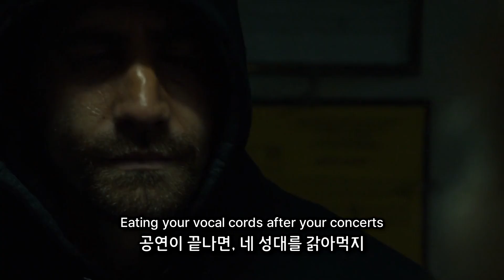Eminem - Bad Guy (Last Verse) [가사/해석]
I also represent anyone on the receiving end of those jokes you offend
난 네 모욕적인 장난에 희생당한 모든 이들을 대변해
I'm the nightmare you fell asleep and then woke up still in
난 네가 잠에서 깨어나서도 벗어날 수 없는 악몽이자
I'm your karma closing in with each stroke of a pen
네가 가사를 쓸 때마다 다가오는 업보
Perfect time to have some remorse to show for your sin
네가 저지른 악행들을 뉘우치기에 좋은 기회지만
Nope, it's hopeless, I'm the denial that you're hopelessly in
아니, 넌 가망 없어, 난 네가 애써 부정하고 있는 현실이지
When they say all of this is approaching its end
사람들은 이 모든 게 결말에 가까워진다고 말하지만
But you refuse to believe that it's over, here we go all over again
넌 그 결말을 부정하고, 이렇게 또다시 우리의 이야기는 반복되지

Back's to the wall, I'm stacking up all them odds
궁지에 몰린 채로, 내가 쌓아 올린 벽 앞에 부딪혔네
Toilet's clogged, yeah 'cause I'm talking a lot of shit
변기가 막혔어, 그래, 내가 지껄인 수많은 개소리 때문이지
But I'm backing it all up
근데 다 맞는 말이잖아
But in my head there's a voice in the back
내 머릿속 뒤편에서 들려오던 목소리는
And it hollers after the track is demolished
이 노래가 박살 난 뒤에도 내게 소리를 질러

I am your lack of a conscience
난 너의 결여된 양심이며
I'm the ringing in your ears
네 귓가를 맴도는 소리
I'm the polyps on the back of your tonsils
난 네 편도 뒤에 생긴 작은 혹이라서
Eating your vocal cords after your concerts
공연이 끝나면, 네 성대를 갉아먹지
I'm your time that's almost up that you haven't acknowledged
난 네가 부정하는 거의 끝나버린 너의 시간
Grab for some water but I'm that pill that's too jagged to swallow
물이라도 붙잡아 봐, 하지만 난 삼키기엔 너무 뾰족한 알약이지
I'm the bullies you hate that you became
난 네가 싫어하는 양아치지만, 너도 다를 바 없어
With every faggot you slaughtered
넌 네가 난도질한 모든 게이 자식들과
Coming back on you every woman you insult, batter
네가 모욕하고 상처 준 모든 여자들로부터 되돌려받겠지
But the double-standards you have when it comes to your daughters
네 딸에게만은 관대한, 그 이중 잣대도 함께 말이야
I represent everything you take for granted
난 네가 당연시하며 간과한 모든 것들을 대변해
'Cause Marshall Mathers, the rapper's persona's half a facade
'마셜 매더스'라는 래퍼의 페르소나는 절반이 허울이고
And Matthew and Stan's just symbolic
매튜와 스탠은 그저
Of you not knowin' what you had 'til it's gone
잃고 나서야 가졌던 걸 깨닫는 너의 상징일 뿐
'Cause after all the glitz and the glam
이 모든 화려함과 찬란함 끝에는
No more fans that are calling your name
네 이름을 불러줄 팬 따윈 남아있지 않을 테니까
Cameras are off, sad but it happens to all of them
카메라도 꺼졌네, 슬프지만 누구나 겪어야 하는 일이야
I'm the hindsight to say, "I told you so!"
난 '내가 뭐랬어!'라고 외치는 너의 뒤늦은 후회이자
Foreshadows of all the things that are to follow
앞으로 일어날 모든 일들의 전조이며
I'm the future that's here to show you what happens tomorrow
너에게 벌어질 일들을 알려주러 온 미래인데
If you don't stop after they call you
네가 여기서 멈추지 않는다면, 사람들은 널
Biggest laughing stock of rap who can't call it quits
끝을 인정 못 하는 랩계의 가장 큰 웃음거리라고 부를 거고
When it's time to walk away, I'm every guilt trip
네가 떠날 때가 되면, 난 네가 느낄 모든 죄책감이 될 것이며
The baggage you have, but as you gather up all your possessions
남은 모든 걸 주워 담아 짐을 싼 후에도
If there's anything you have left to say
너에게 할 말이 더 남아 있다면
'less it makes an impact then don't bother
임팩트 줄 만한 게 아닌 이상, 할 생각을 마
So 'fore you rest your case
그러니 네가 말을 마치기 전에
Better make sure you're packing a wallop
결정적인 한 방을 날리는 게 좋을 거야

So one last time, I'm back
그러니 마지막으로, 내가 돌아왔어
Before it fades into black and it's all over
암흑 속으로 사라져 끝나버리기 전에
Behold the final chapter in a saga
이 서사의 마지막 장을 지켜봐
Tryna recapture that lightning trapped in a bottle
다시 한번 커다란 위업을 달성하려고 해
Twice, the magic that started it all
이 모든 걸 이뤄준 마법의 두 번째 시도
Tragic portrait of an artist tortured, trapped in his own drawings
자신의 그림 속에 갇혀 고통받은 예술가의 비극적 초상화
Tap into thoughts, blacker and darker than anything imaginable
상상할 수 있는 그 어떤 것보다도 짙고 어두운 생각에 다가가
Here goes a wild stab in the dark
불가능해 보이지만 해보겠어
Uh, as we pick up where the last Mathers left off
'Mathers'가 마지막으로 멈췄던 곳에서 다시 시작하면서..